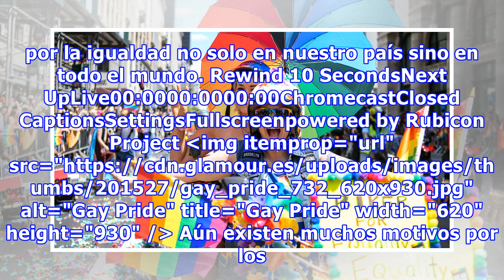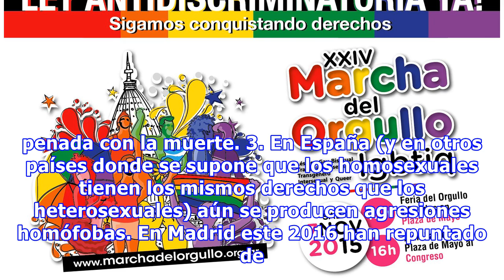Por qué debemos seguir celebrando el orgullo gay